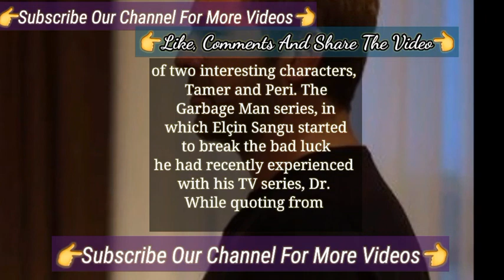The Difference Between Other Series Çöp Adam Turkish Tv Series | Elçin Sangu Engin Altan Düzyatan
Praised Words From Engin Altan Düzyatan New Turkish Tv Series Actor Çöp Adam | Çöp Adam Turkish Tv Series
Praised Words From Engin Altan Düzyatan New Series Actor Çöp Adam | Çöp Adam Turkish Tv Series
Cop Adam Series Scene New People Loved It | Çöp Adam  Turkish Tv Series
Elcin Sangu With Her Boyfriend New Turkish Tv Series Actress | Elçin Sangu Turkish Tv Series Actress
Uraz Kaygılaroğlu and Elçin Sangu In a New Project
uraz kaygilaroglu the actor of turkish tv series actor Sefirin Kizi
Sefirin Kızı and Elcin Sangu the actress of turkish series
Yalancılar ve Mumları and İyi Günde Kötü Günde series
elcin sangu also the co star of Barış Arduç
Elcin sangu has a great fan base from italy spain brazil portugal
Engin Altan Duzyatan surprised the audience in second season | Çöp Adam Turkish Tv Series Actor
Will Elcin Sangu and Engin Altan Düzyatan Come Together
Barbaros: Sword of the Mediterranean Turkish series
Barbaros: Sword of the Mediterranean Turkish Drama
Barbaros: Sword of the Mediterranean Turkish tv Series
Barbaros: Sword of the Mediterranean Engin Altan Duzyatan
Dirilis: Ertugrul Turkish Series Engin Altan Düzyatan
Kursun Turkish tv Series actor
Kursun Turkish dramas
Kursun Turkish series
Kiralik Ask Turkish series actress
Kiralik Ask Turkish drama actress
Kiralik Ask Turkish tv series actress
Kiralik Ask Elcin Sangu Baris Arduc
Baris Arduc Elcin Sangu
Mutluluk Zamani Baris Arduc and Elcin Sangu
Time of Happiness Baris Arduc and Elcin Sangu
Çarpışma Baris Arduc
Çarpışma Baris Arduc and Elcin Sangu
Çarpışma Elçin Sangu
İyi Günde Kötü Günde Elçin Sangu
Good Day  Bad Day Turkish Series
Bir Aşk Hikayesi Turkish series
Bir Aşk Hikayesi Turkish drama
Sevdam Alabora Turkish series
Sevdam Alabora Elçin Sangu
Love For Rent Turkish series
Love For Rent Turkish Drama
Love For Rent Elçin Sangu
Elçin Sangu turkish series
Elçin Sangu turkish tv series
Elçin Sangu turkish dramas